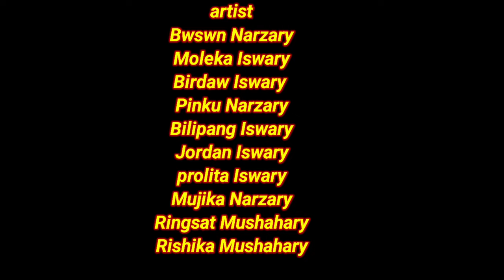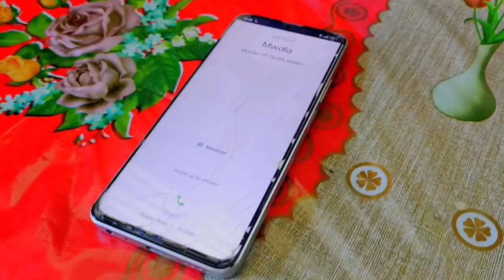A NEW BODO GOSPEL || Short Video || Nimaha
Story & direction Jordan & bilipang
    Cast ...
     Birdao iswary
     Bilipang iswary
     Jordan iswary
     Pinku Narzary
     Ringsart iswary
     Bwswn Narzary
     Molekha iswary
     Mujikha Narzary
     Prolita iswary
     Sonai Narzary

    Camera & edit.. Jordan iswary
     Background Music Bitojit basumatary

.GWJWNTWNG.